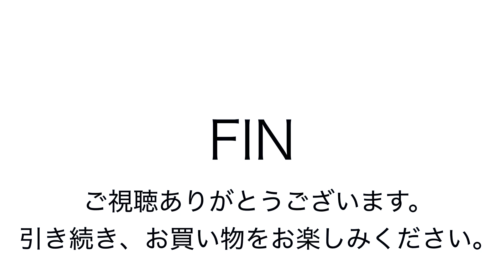ヤフオク180608 ドンケ ショルダーバッグ